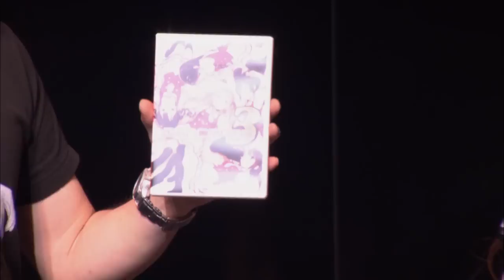1080P HD【DANCEROID】MIKUNOPOLIS in LOS ANGELES "はじめまして、初音ミクです"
いとくとら
愛川こずえ
20110702